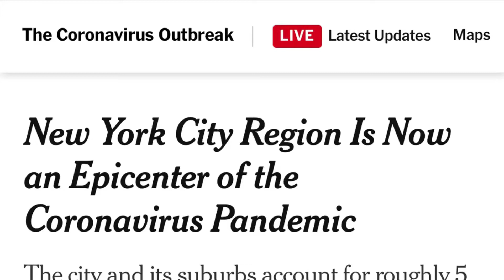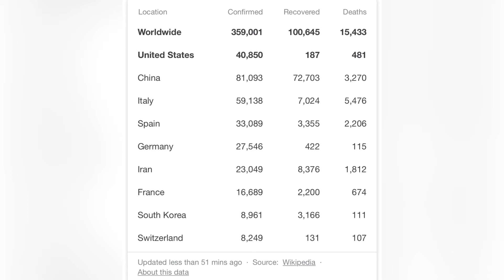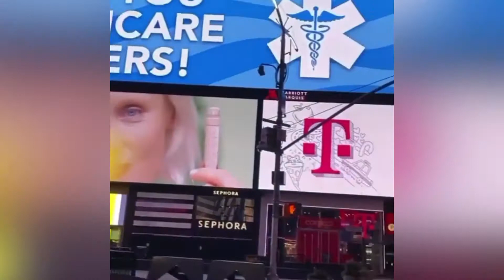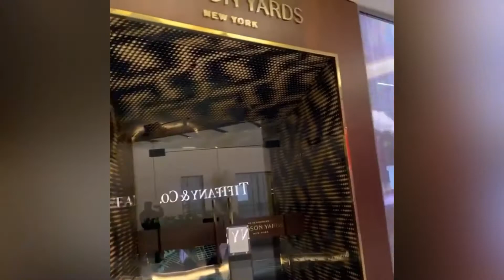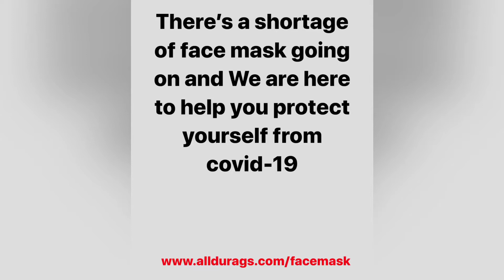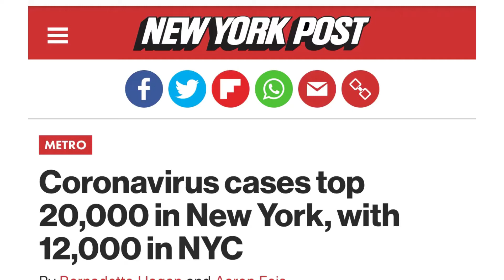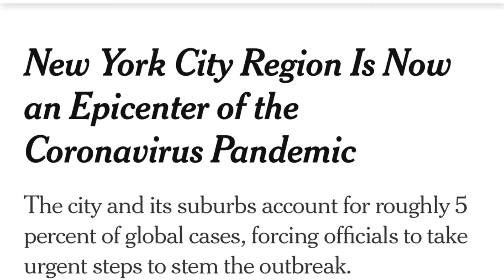Gov extends 'New York on pause’ order through April 29 after nearly 600 people die overnight from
New York City’s coronavirus death toll reached a grim milestone Tuesday as more than 3,200 people have died from the pandemic, surpassing the number of people killed on Sept. 11, 2001, in the terror attacks, new tallies show.
The city Department of Health and Mental Hygiene reported 3,202 coronavirus deaths as of 9:30 a.m., a dramatic jump of 727 fatalities from just 24 hours earlier.
All told, officials have confirmed 72,324 cases of the frightening disease in the five boroughs